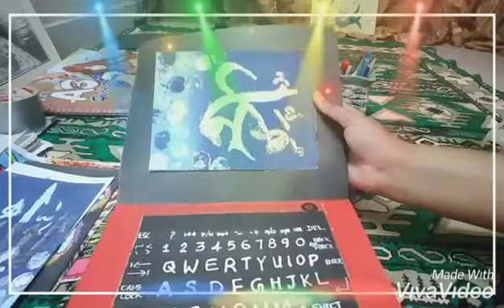How a paper convert into a awesome Laptop♥️💻idea by Ramza#paper craft#Laptop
Hope all are well...👍

Today i use 2 papers n convert them into a Awesome branded Laptop.. is not it shocking?? So lets start the Laptop making with me just needed paper scisor glue n marker thats it... i made it.. Now its your turn. and show me your piece of work pics..

So that you cannot miss my video.. Kindly share or like much more as you can..🔊🔊🔊🔊🔊🔊📣📣📣.

stay safe at home n doing art craft or cooking. GoodLuck.
Thankyou..🤗😙👍👍👍👍👍